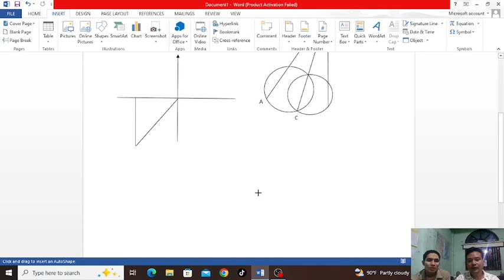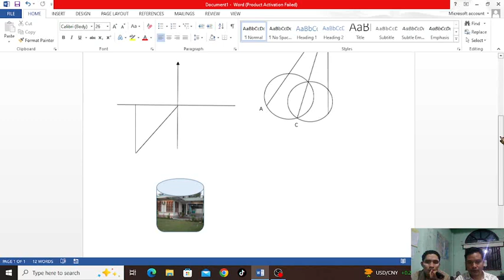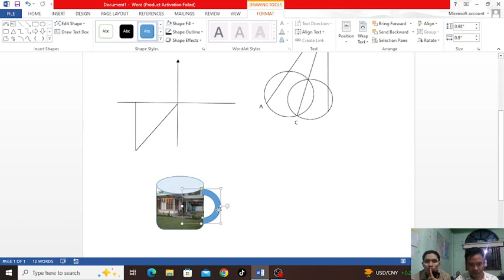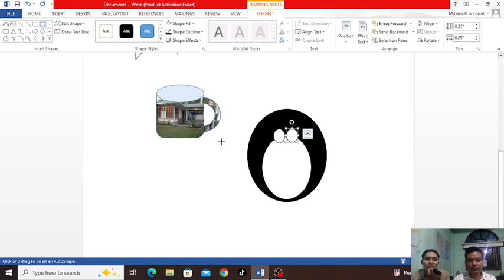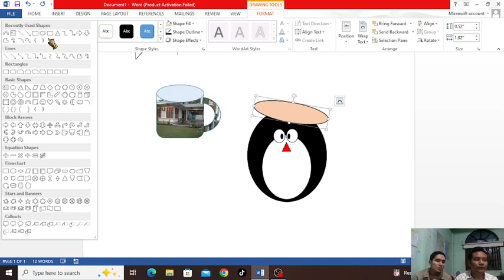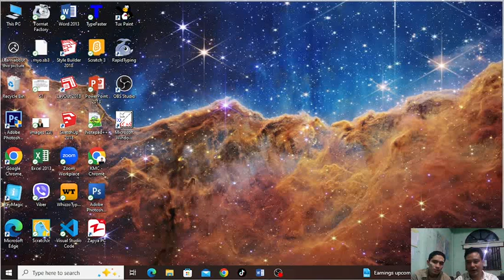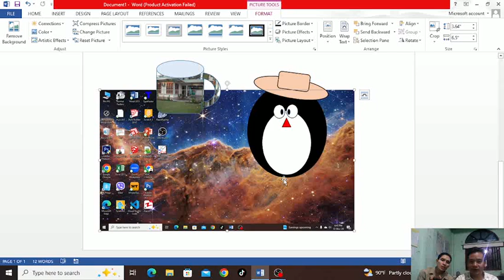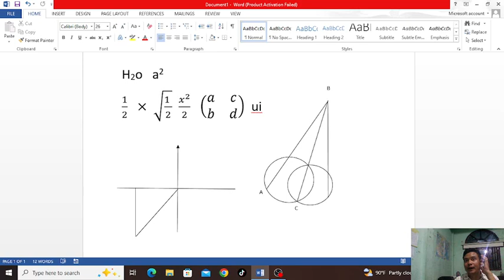KMC Computer Training & Electronic နည်းပညာများ တင်ဆက်ပေးခြင်း